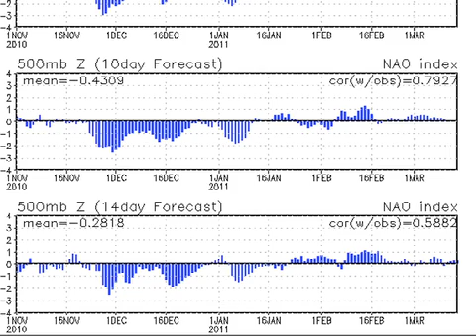March 1 Weather Xtreme Video - Morning Edition